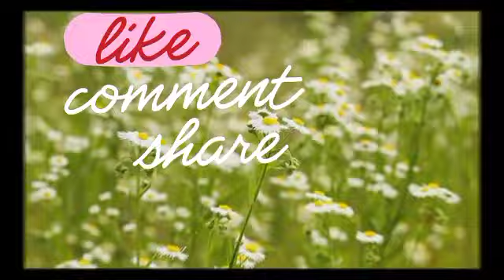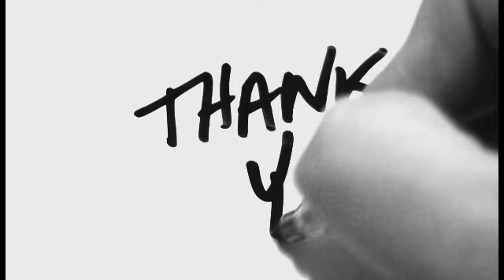TERKINI😱‼️REEN RAHIM MENG4MUK LAGI KERANA INI😱‼️@ARTISVIRALTERKINI